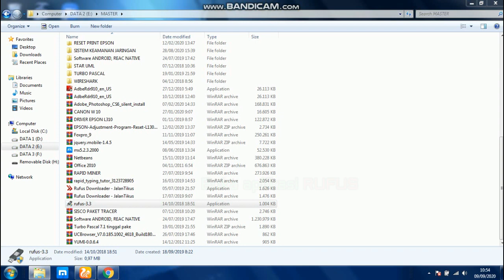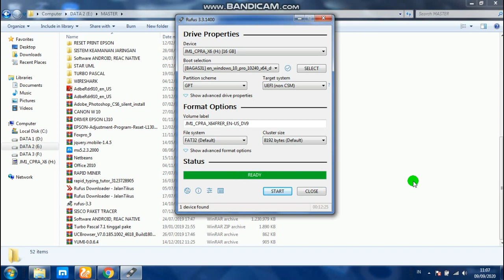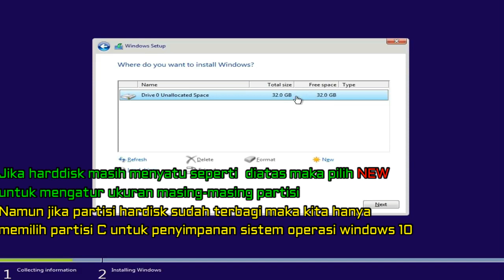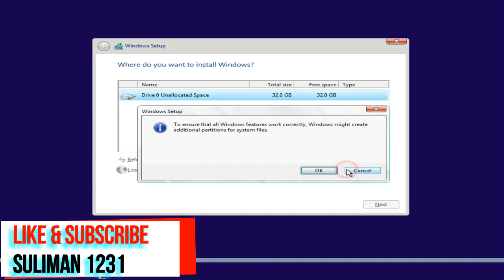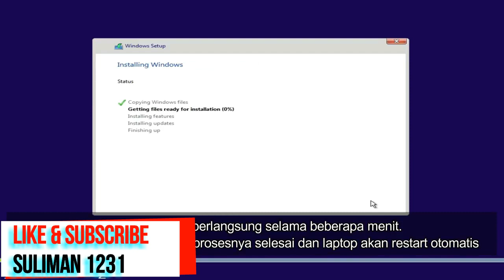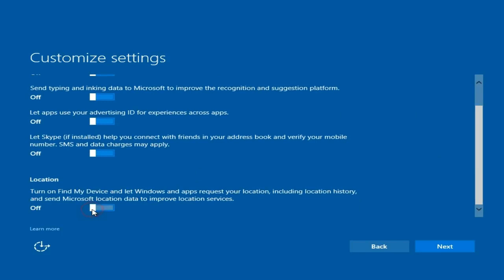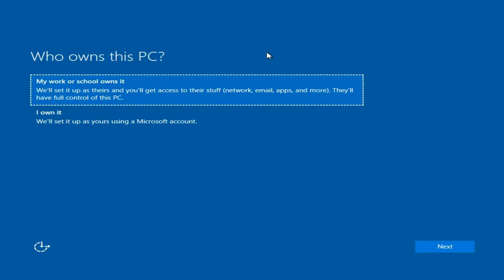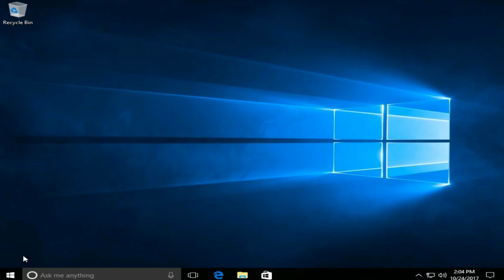TERMUDAH!! BUAT FLASHBOOT WINDOWS 10 SEKALIGUS CARA INTSTAL WINDOWS 10, MENGGUNAKAN FLASHDISK,SUKSES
Cara instal windows 10 dan cara membuat flasboot windows 10, pastikan teman-teman sudah memiliki file master windows 10 dan software portable rufus untuk membuat flashboot untuk booting sistem operasi jika tidak maka download terlebih dahulu.